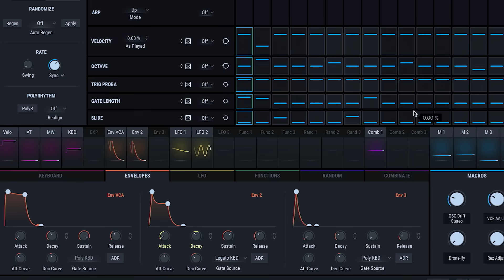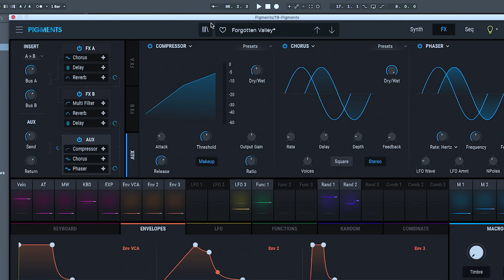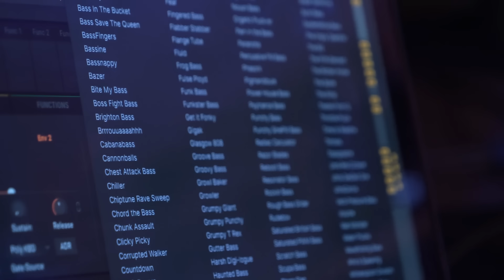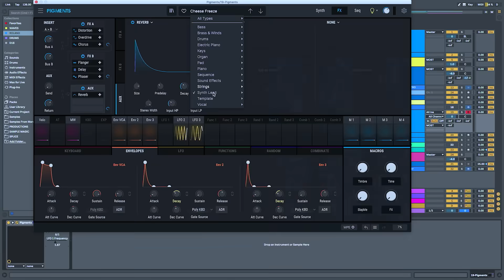ABSOLUTE | Enter the Wonderland with Pigments 3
The electrifying, uplifting beats of ABSOLUTE’s music serve as epic reminders of our need to gather, be free, and feel a daring sense of joy. His latest single ‘Fauna’ heavily featuring Pigments 3 is a true homage to rave culture, looking towards a future of remembering and creating freedom.

Pigments 3 is a state-of-the-art software instrument that gives you the power of every shade of synthesis. With colorful sound engines, effortless modulation, professional utilities, and studio-grade FX, explore an infinite spectrum of sound.